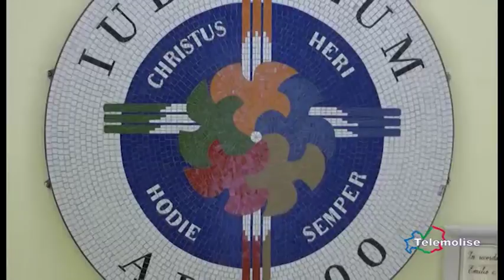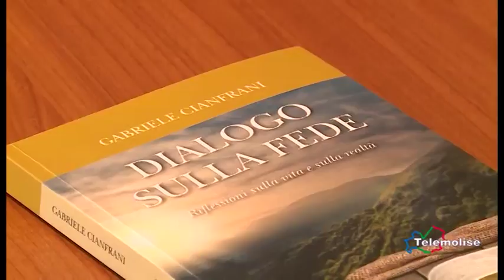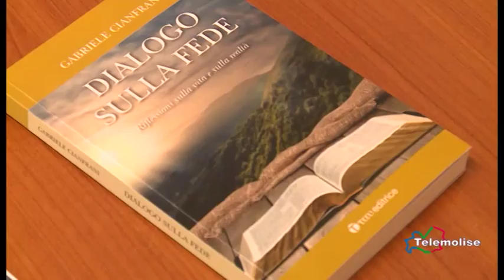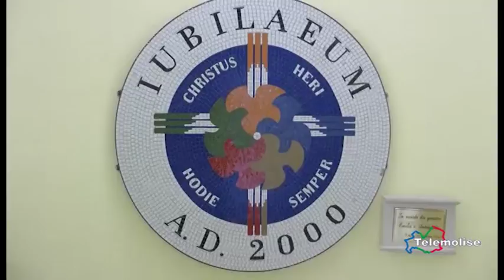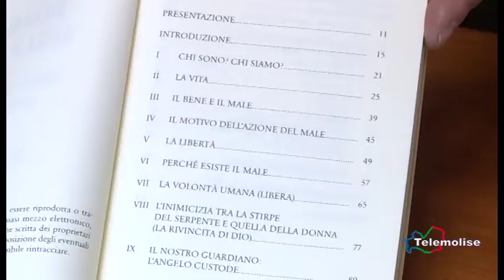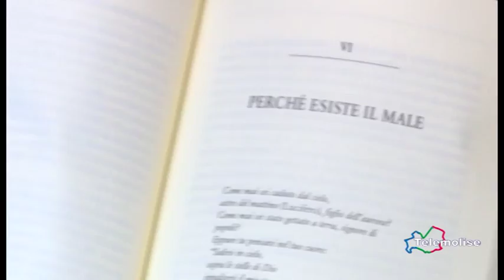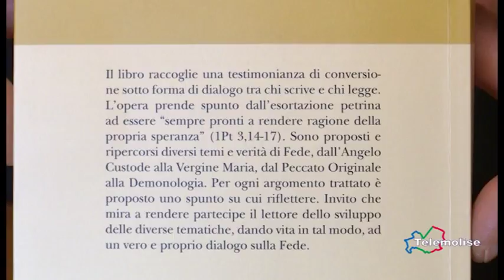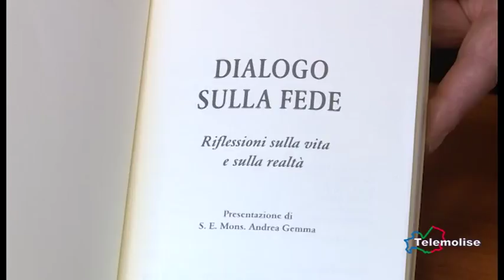Vox Populi Puntata 24 Telemolise 20 03 2018